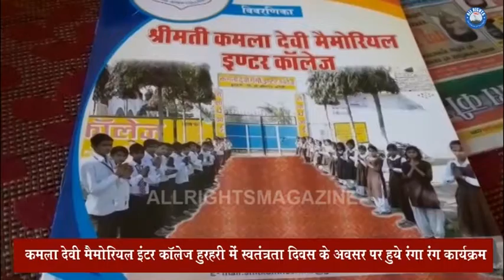कमला देवी मैमोरियल इंटर कॉलेज हुरहरी मीरगंज में स्वतंत्रता दिवस के अवसर पर हुये रंगा रंग कार्यक्रम ।